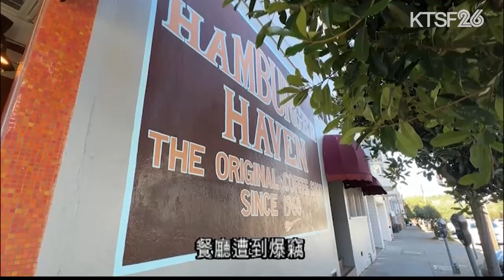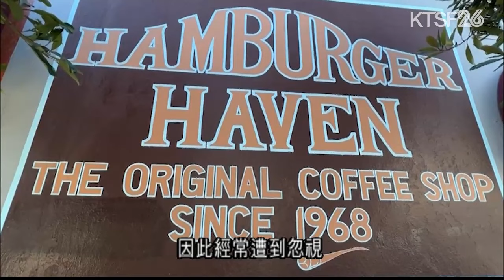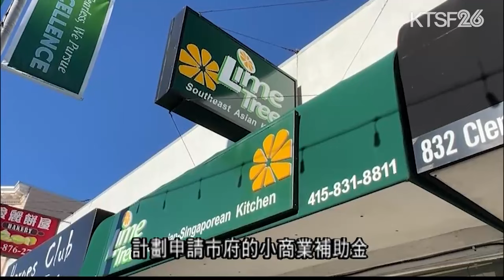三藩市列治文區Clement街日前多間商舖遭到連環爆竊 警方正調查多宗案件是否有關連 1.11（粵）